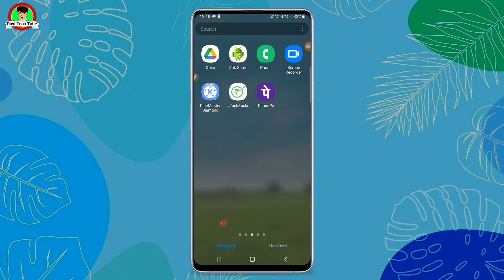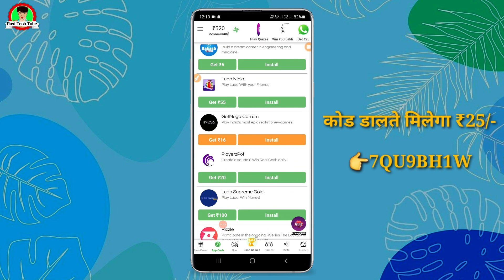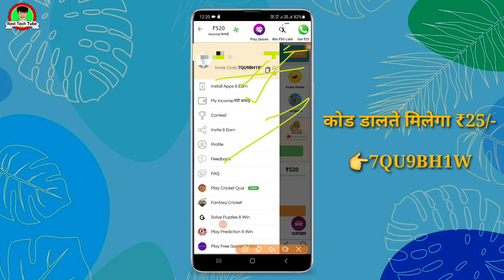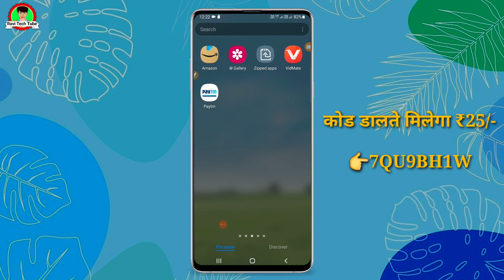इस ऐप से हर मिनट कमाओ ₹25 || paise kamaye mobile app se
hello friends aaj ke iss video me mai app sabhi ko ek aise earning app ke bare me bataya hu jisse app ₹25 per minute earn kar skte hai

app link